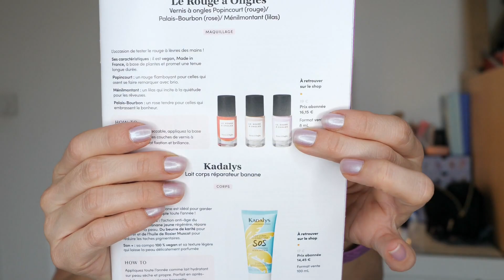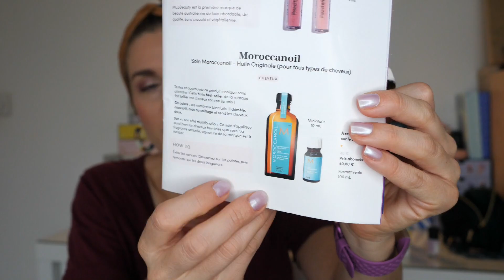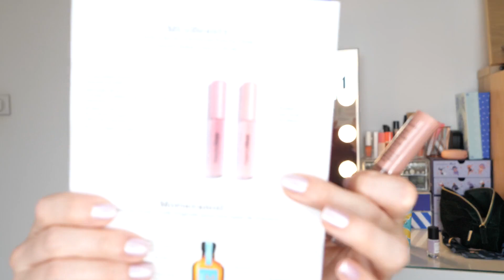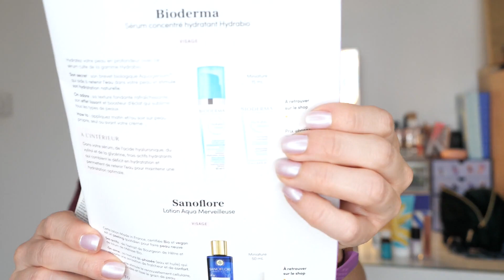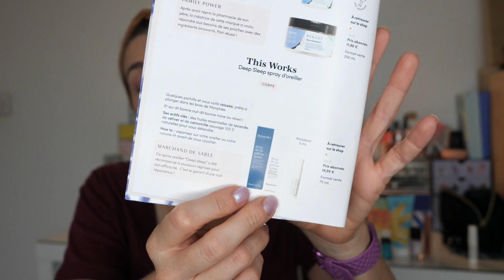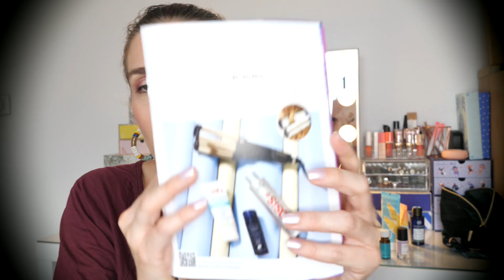BLISSIM ÉTÉ : Unboxing Juillet/Août 2021 | L'heure Bleue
BLISSIM ÉTÉ : Unboxing Juillet/Août 2021 | L'heure Bleue - Découvrons ensemble son contenu !

Rejoins nous les "BEAUTY ADDICT", les "ACCROS AU SKINCARE", les "MANIAQUES DU MAKE-UP" en t’abonnant ici et pense à liker la vidéo si tu as passé un bon moment  !

Dans cette vidéo, je te partage la Blissim de l'été, voici mon lien de parrainage